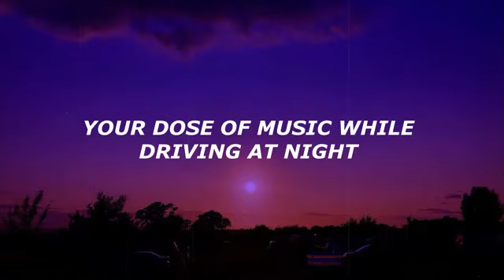[1 HOUR] Hadal Ahbek - Issam Alnajjar (slowed) (tiktok version)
Hadal Ahbek - Issam Alnajjar (slowed) (tiktok version)
Music in this video
Listen ad-free with YouTube Premium
Song
Hadal Ahbek
Artist
Issam Alnajjar
Album
Hadal Ahbek
Licensed to YouTube by
CD Baby (on behalf of Rush Production House)
Song
Heaven Gate (Extended Mix)
Artist
StarlingEDM
Album
Label Engine (on behalf of Starling), and 2 Music Rights Societies
Song
Hadal Ahbek
Artist
Issam Alnajjar
Album
Hadal Ahbek
Song
Artist
StarlingEDM
Album